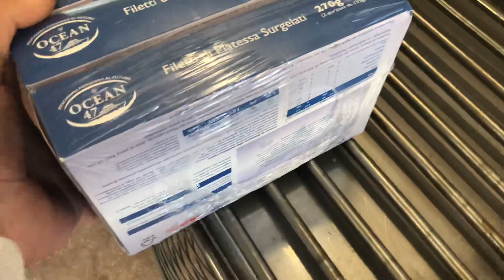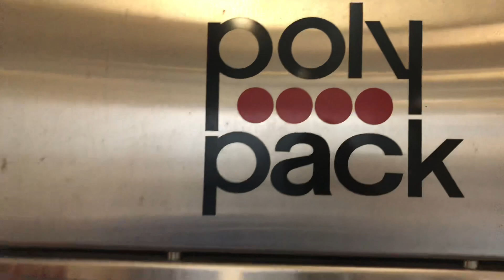Poly pack packing machine